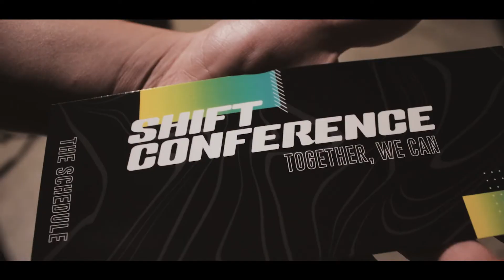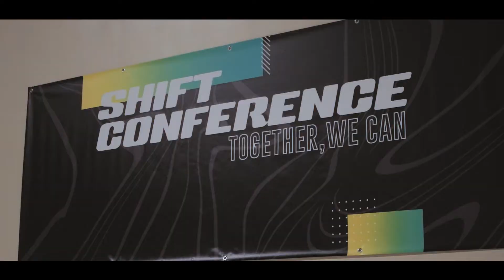SHIFT CONFERENCE | Launch Video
SHIFT CONFERENCE - Together We Can

Our first year of the Shift Ministries Conference was incredible. We had such a great time uniting together to worship and praise God as one! This is just the beginning, we are excited to see what God is going to continue to do. The best is yet to come!

The Givi App can be found in your App Store

Search for Remnant Church Madera
Get Updates
Fill out the connect card and get regular updates